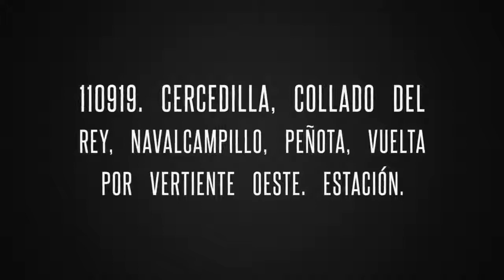Peñota, Cercedilla.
Puricelli, Amigos, Collado del Rey, Navalcampillo, Poyalejos, Peñota, vuelta por el Oeste, Renfe, Madrid.